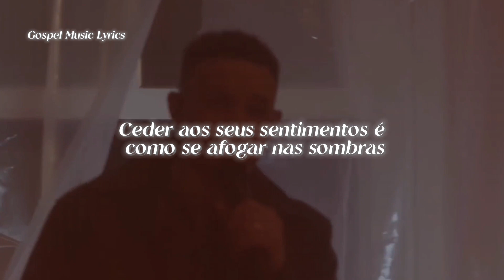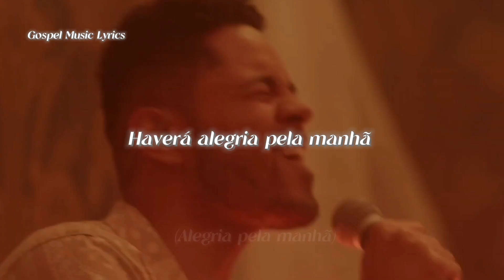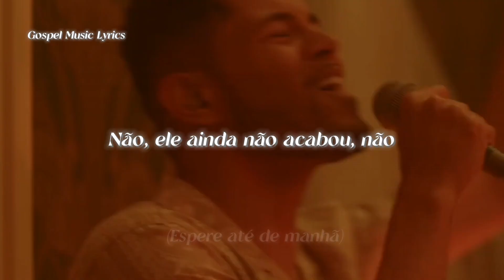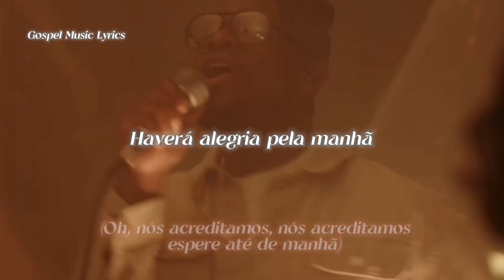Joy In The Morning Tradução E Lyrics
Arte feita por Gospel Music Lyrics

Lyrics
And you'll never have peace if you don't let go of tomorrow
'Cause it ain't even faith till your plan falls apart
But you still choose to follow, uh
If it doesn't make sense right now, it will when it's over
There will be joy in the morning
Giving in to your feelings is like drowning in the shadows
Oh, you gotta keep believing
Even in the middle of the unknown
'Cause grace will be there
When you come to the end of your rope and you let go (oh)
It may feel like you're goin' down now
But the story isn't over (oh)
There will be joy in the morning (oh), ayy
If it's not good, then He's not done
No, He's not done with it yet
There will be joy in the morning (whoo)
There will be joy (joy) in the morning, ayy
There will be joy (joy) in the morning (oh), oh
(Hold on till the morning)
There will be joy (joy) in the morning
Hey, yeah
No, He's not done with it yet (hold on till the morning), no
No, He's not done with it yet (hold on till the morning), na-na-na
No, He's not done with it yet (hold on till the morning), yeah, hey
(Oh, we believe, we believe) (hold on till the morning)
There will be joy (joy) in the morning (oh, ayy, whoo)